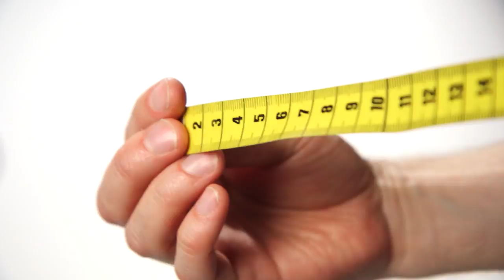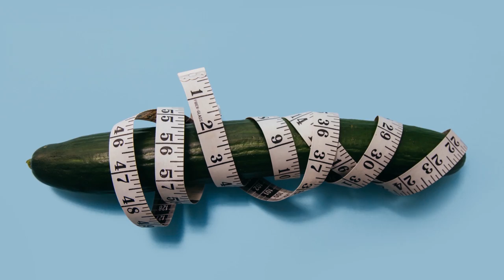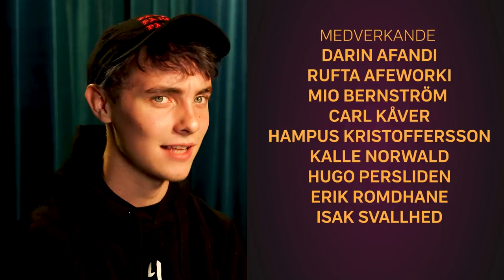Pubertet - Snoppen - del 2